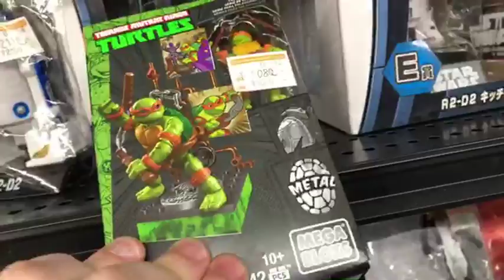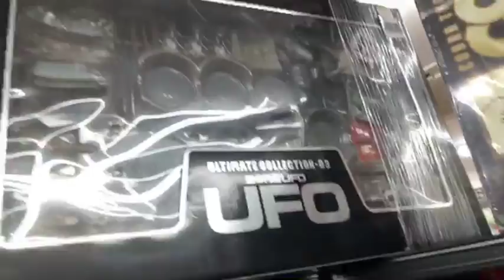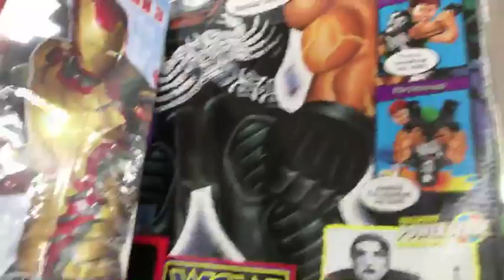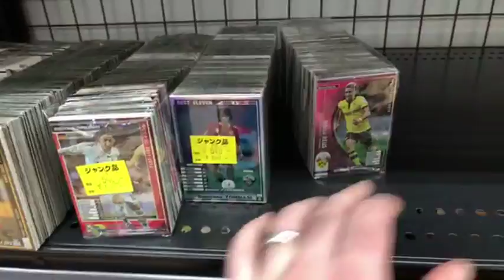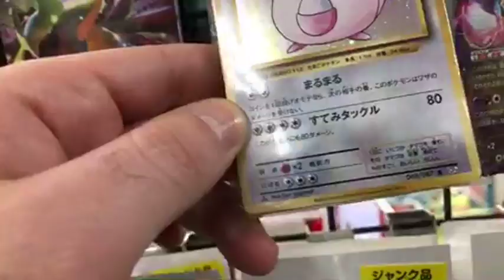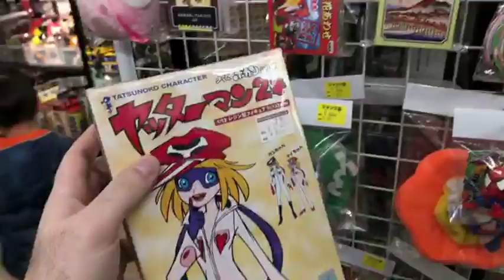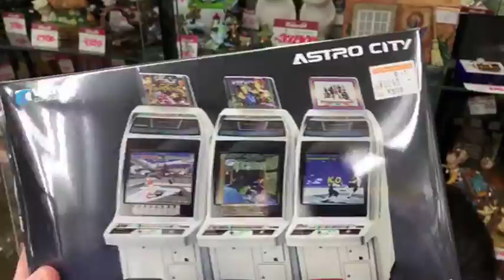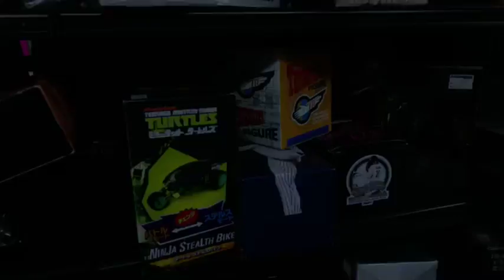LIVE HobbyOff: Browsing Expensive Toys and Things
Snap Chat: TokyoJoVlogs